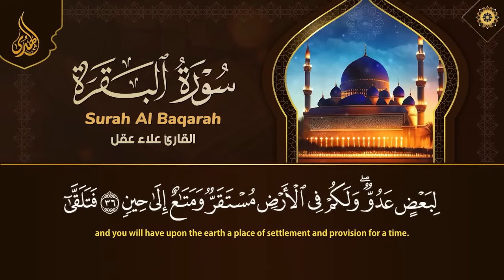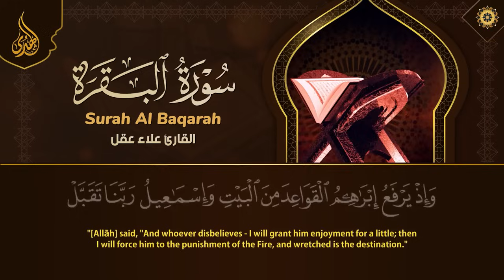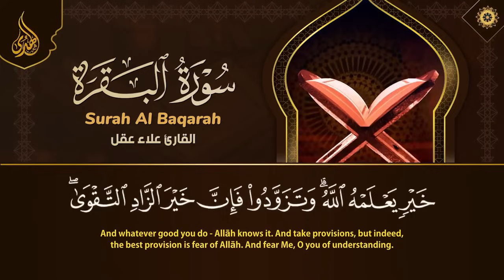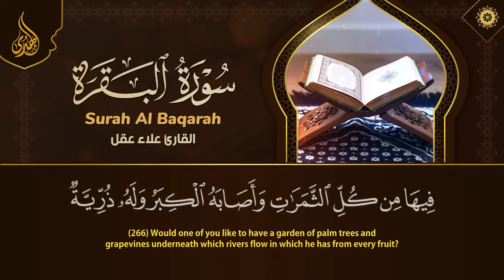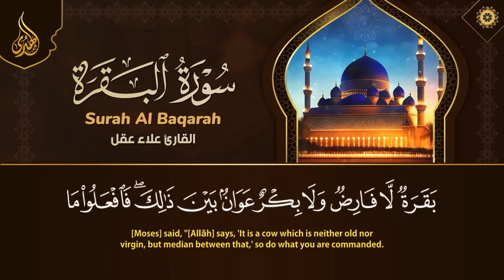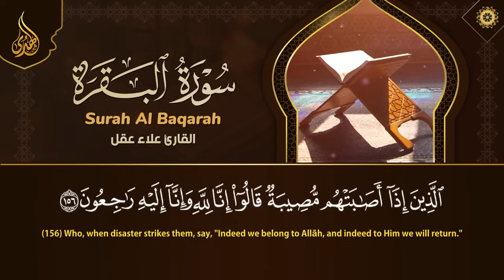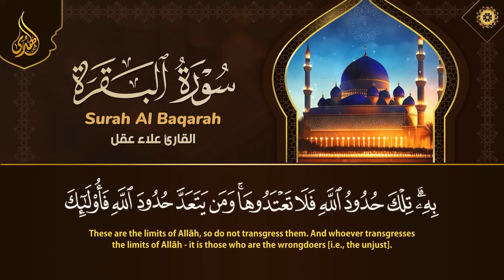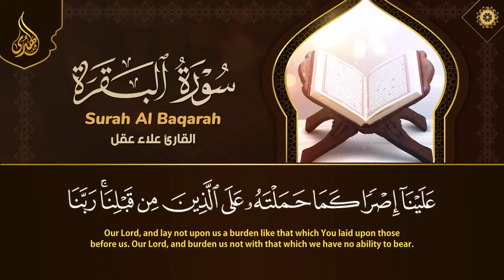سورة البقرة كاملة تلاوة تريح القلب وتشرح الصدر - رقية للبيت وعلاج للسحر - علاء عقل Sourate Al-Baqara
سورة البقرة,
surah kahf,
surat al kahf,
al kahf,
sourat al kahf,
kahf sourate,
alkahf,
sourate kahf,
kahf,
sourat alkahf,
سوره البقرة,
sort kahf,
البقرة,
sourate,
سورة بقره,
sourat el kahf,
صورة البقرة,
el kahf,
sourat lkahf,
surah al kahf,
lkahf,
kahf surah,
elkahf,
رقية المنزل,
رقية للمنزل,
رقية البيت,
رقية للبيت,
رقيه,
رقية,
الرقية,
الرقيه,
رقيه شرعيه,
رقية شرعية,
الرقيه الشرعيه,
الرقية الشرعية,
سورة البقرة,
سوره البقره كامله,
سوره بقره,
al-kahf,
تلاوة,
تلاوة هادئة,
القران الكريم,
القران الكريم,
القارئ علاء عقل,
علاء عقل,
سورة,
سوره,
البقره,
ياسين,
الواقعه,
سوره البقره كامله,
سوره بقره,
al-kahf,
تلاوة,
تلاوه,
تلاوة هادئة,
القران الكريم,
القرآن الكريم,
قران كريم,
قرآن كريم,
قران,
قرآن,
بصوت الشيخ,
الشيخ,
القران الكريم مباشر,
القران مباشر,
قران مباشر,
Abdulbasit Abdussamad,
Abdulbasit,
Abdul Basit Abdul Samad,
Sourate Al-Baqarah,
Surat Al-Baqarah Quran Recitation,
Quran Recitation,
Surah Al Baqarah,
Surah Yasin,
Surah Ar-Rahman,
Surah Al-Waqiah,
Surah Al-Mulk,
The Sovereignty,
tbarak,
Quran Roqya,
Quran Ruqyah Shariah,
Quran Ruqyah,
Quran Roqya,
Quran,
sura,
sourah,
sourat,
surat,
surah,
murattal,
Al-Baqarah,
quran karem,
quran karim,
Most Beautiful Recitation,
Beautiful Recitation,
Translation,